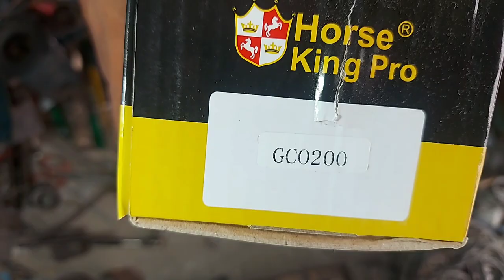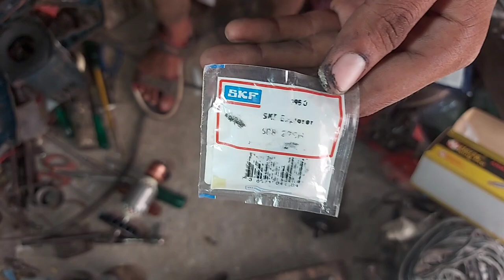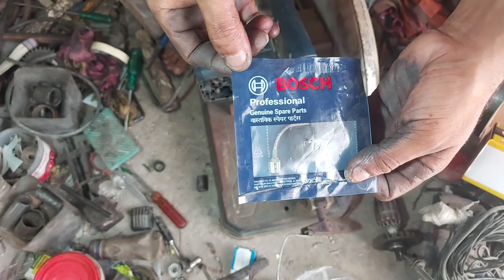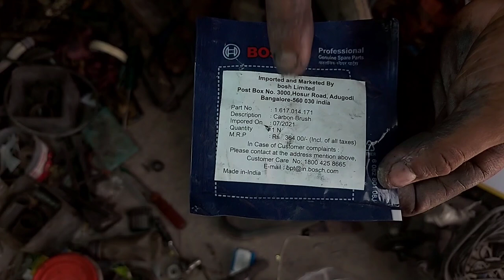Bosch GCO 220 & 200 Machine Repair , Armature change ,Bearing , Carbon holder change ,Details video